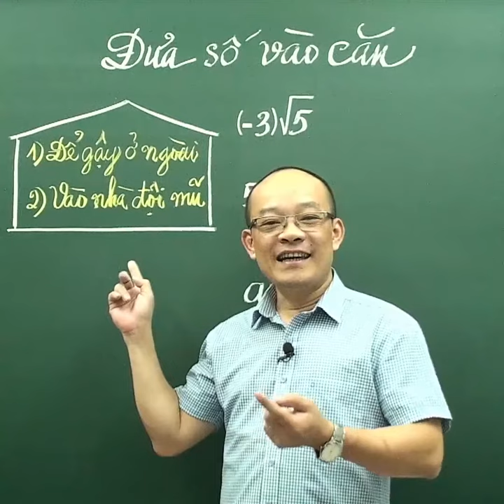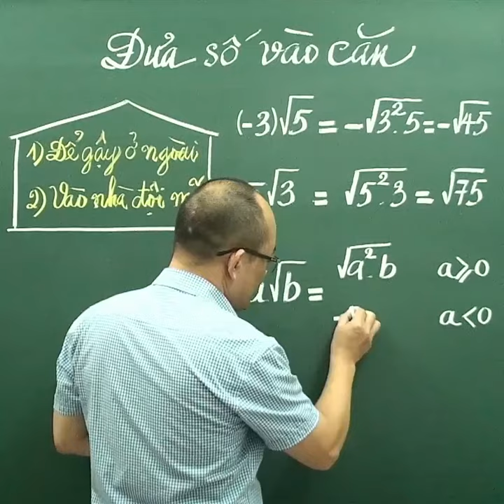Đưa một số vào trong căn - Kênh Toán Thầy Kiên